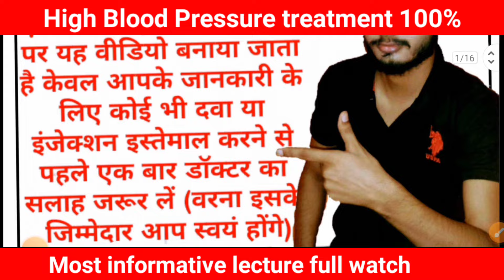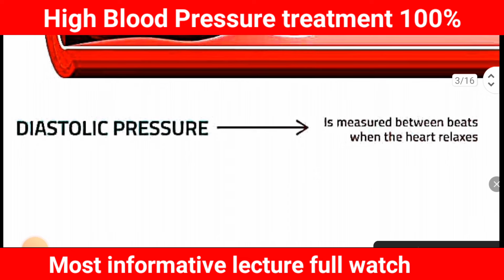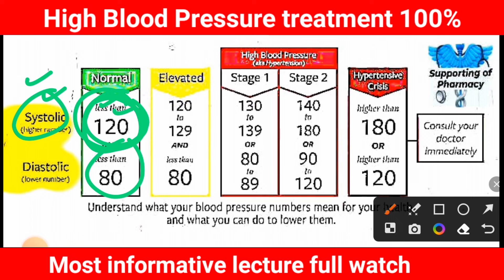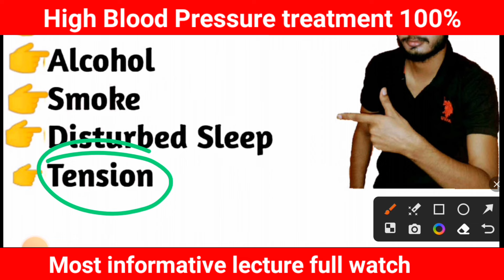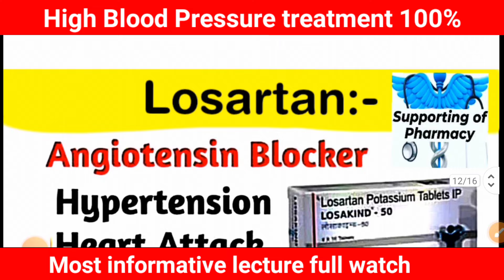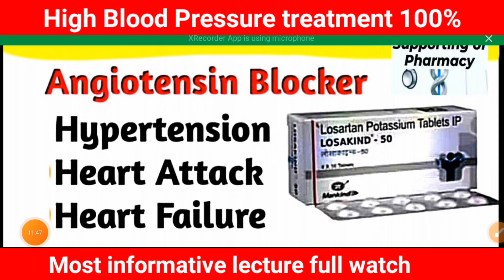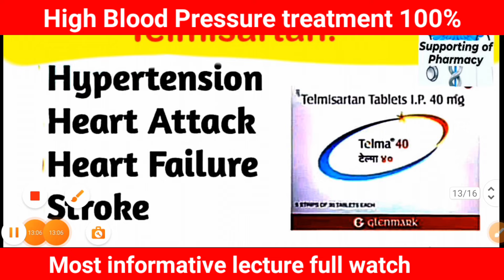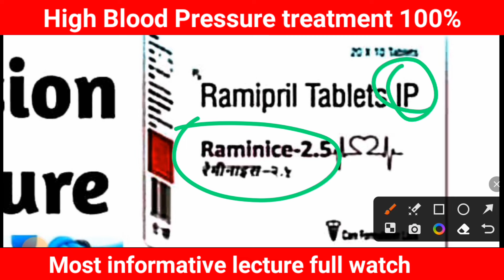हाई ब्लड प्रेशर का इलाज। हाई ब्लड प्रेशर की दवाइयां।High BP medicine । कौन सी दवा किस काम में आती है